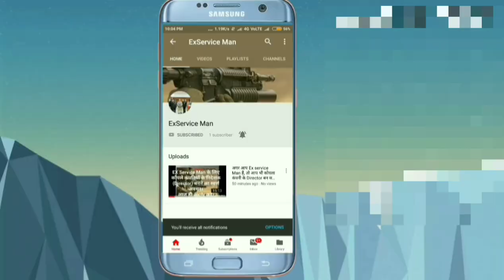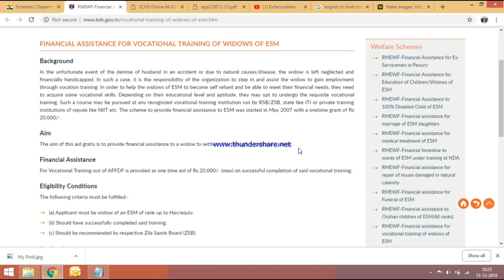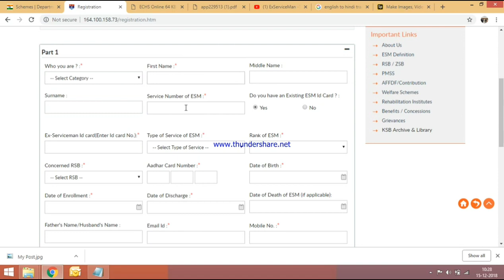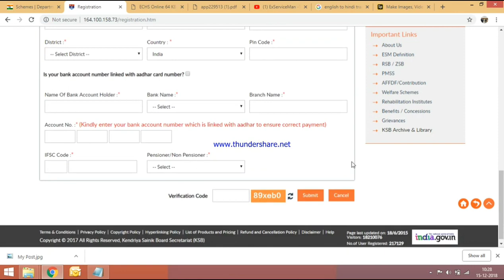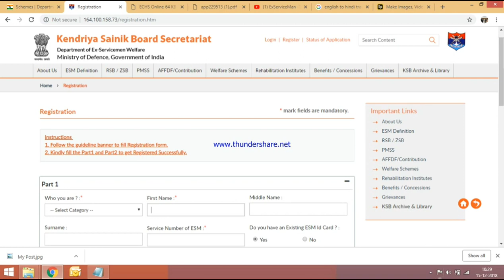Business Loan for Ex Service Man's widow.